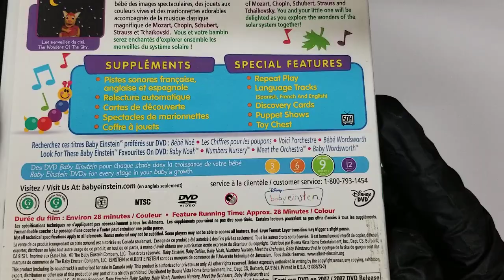Baby Einstein: Baby Galileo (Quebec Version - French/English) (Version française) DVD COVER CD HD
Baby Einstein: Baby Galileo (Quebec Version - French/English) (Version française)   UNBOXING COVER Pochette Artwork 4K HD UNBOXING DVD CD lyrics Booklet Livret